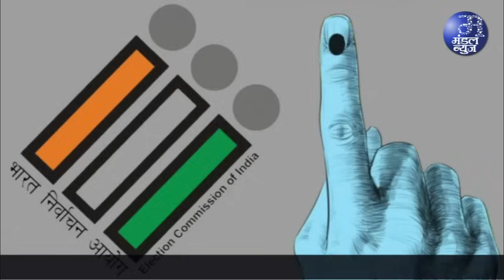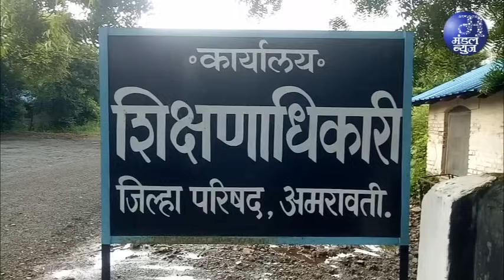बेमौसम बारिश से काफी नुकसान,बिजली गिराने से दो की मृत्यु | 28 04 2024 | Mandal News